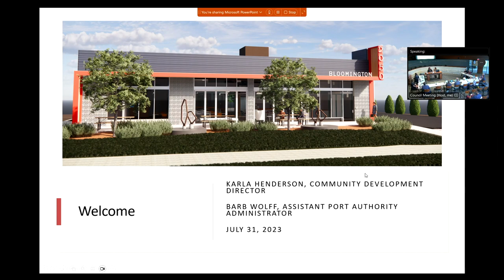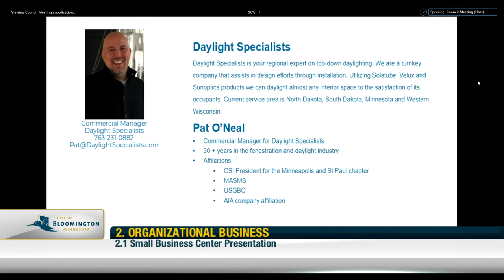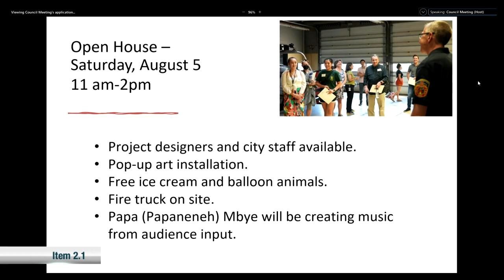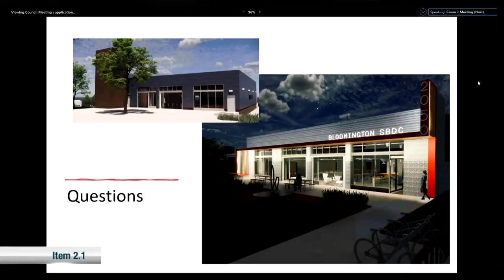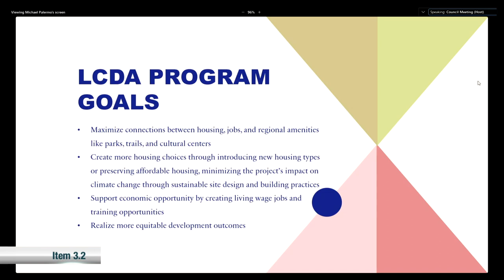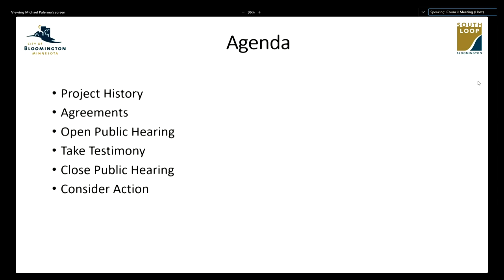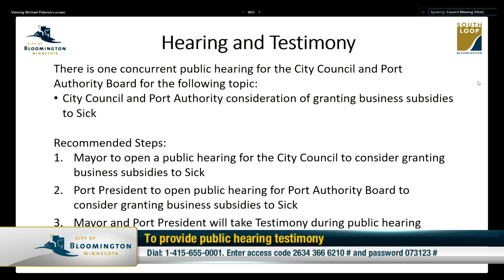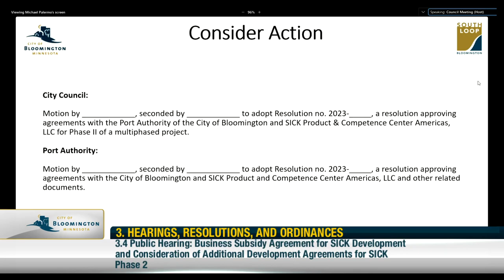July 31, 2023 City Council/Port Authority Concurrent Meeting